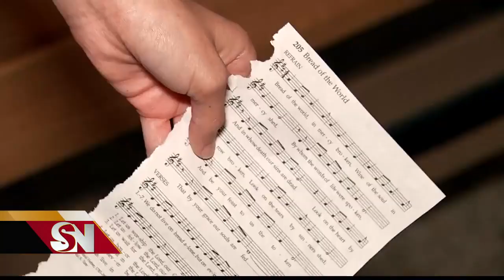Feligreses en Rio Grande City preocupados por iglesia vandalizada